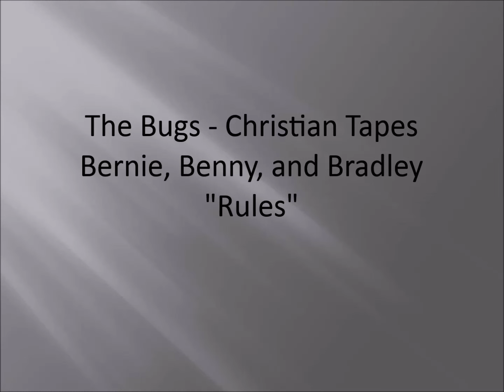The Bugs - Christian Tapes - Bernie, Benny, and Bradley - Rules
“The Bugs” were Christian audio cassette tapes non-commercially produced in the 1990s.  It is believed that an individual by the name of Bob Welander made these Christian episodes in Minneapolis.  Other than that, very little is known about the source of these Christian tapes.
I believe that there are more “The Bugs” episodes that have not yet surfaced.